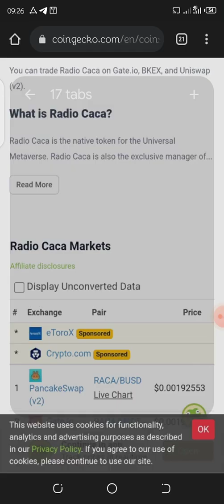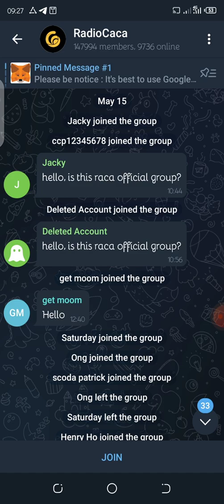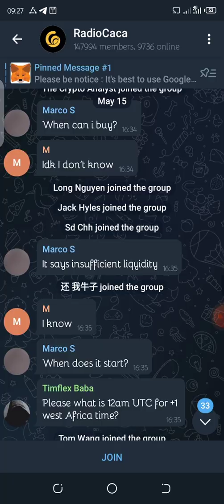Radio Caca (RACA) Gets Listed on KuCoin!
Dear KuCoin Users,

KuCoin is extremely proud to announce yet another great project coming to our trading platform. Radio Caca (RACA) will be available on KuCoin. The supported trading pair is RACA/USDT.

Please take note of the following schedule:

Deposits Effective Immediately (Supported Network: BEP20)
Trading: 08:00 on April 21, 2022 (UTC)
Withdrawals: 10:00 on April 22, 2022 (UTC)

Radio Caca is the native token for the Universal Metaverse, and it is also the exclusive manager of the “Maye Musk Mystery Box” NFT. The Universal Metaverse (USM) is a 3D Planet virtual world where users can own lands, build buildings such as stores and art galleries, and create and play games.

Risk Warning: Investing in cryptocurrency is akin to being a venture capital investor. The cryptocurrency market is available worldwide 24 x 7 for trading with no market close or open times. Please do your own risk assessment when deciding how to invest in cryptocurrency and blockchain technology. KuCoin attempts to screen all tokens before they come to market, however, even with the best due diligence, there are still risks when investing. KuCoin is not liable for investment gains or losses.

Regards,